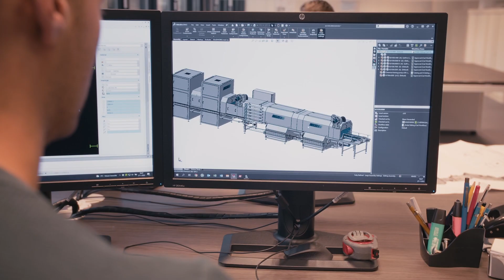Roy Kranendonk van de Ville Groep uit Strijen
VILLE METAALINDUSTRIE EN APPARATENBOUW

Ville bewerkt al sinds 1955 alle soorten metaal, maar is vooral gespecialiseerd in staal, RVS en aluminium. We werken aan kleine orders maar ook aan grote installaties die volledig in-house geëngineerd en gebouwd worden, en op locatie geïnstalleerd. Onze engineers maken de complete uitbesteding van productontwikkeling mogelijk, samen met onze hooggekwalificeerde metaalbewerkers en machinebouwers.